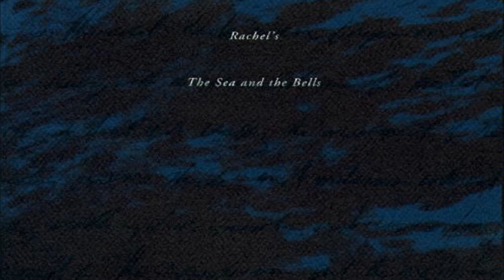Rachel's - The Sea And The Bells [Full Album]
Artist: Rachel's (USA)
Album: The Sea And The Bells (1996)

1. Rhine And Courtesan 0:00
2. The Voyage Of Camille 6:41
3. Tea Merchants 11:05
4. Lloyd's Register 16:02
5. With More Air Than Words 25:51
6. All Is Calm 28:06
7. Cypress Branches 31:27
8. The Sirens 39:11
9. Night At Sea 41:33
10. Letters Home 45:18
11. To Rest Near To You 48:49
12. The Blue-Skinned Waltz 51:38
13. His Eyes 54:55